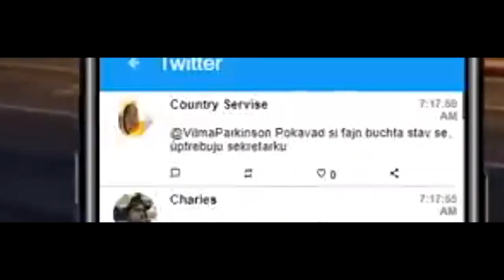VILMA PARKINSON VS Jeffrey Kox ( Děda ) | ZOSTRIH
- PODPORA -
- Nezabudni ❗ dať Like 👍 pre viac takýchto videí 😎.

                                - OLDCRAFT -
-  AKO SA DOSTAŤ NA SERVER OLDCRAFT:

                                 - 💻PC-Components-
👉CPU: AMD Ryzen 5 3600XT + vodné chladenie Cooler Master Lite 240
👉GPU: ATI Radeon Vega 64 liquid edition 8GB
👉RAM: G.Skill Flare X DDR4 2x8GB 3200Mhz
👉Matičná doska: Asus ROG Crosshair Hero VII WiFi
👉Skrinka: Evolveo RAY 5RGB (4x RGBW Ventilátory s ovládačom)
👉Zdroj: 850W
👉SSD M.2 NVMe 512GB čítanie 3400MB/s
👉Střih - Sony Vegas 14
👉Miniatura - Adobe Photoshop
👉Natáčanie/Streamovanie - OBS
[★ tagy ★]